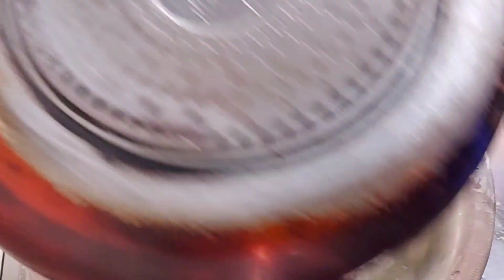Sweet Potato Mini Cake (Christmas Special) || Dessert Recipe ||Kids Favourite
Ingredients:
sweet Potato
sugar
Rice powder
Oil

Aaj ke iss video mai app ko  dikhaney wali hu
seasonal  Sweet Potato Mini Cake  ki recipe

Video Full watch kijiyega.

 Ummeed hai aapko video bahut pasand ayegi,thank you so much...